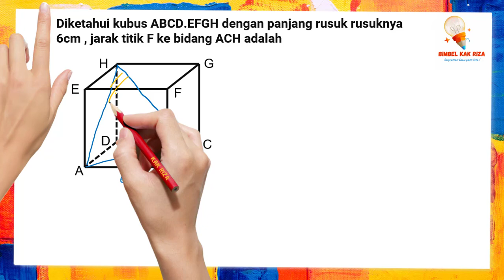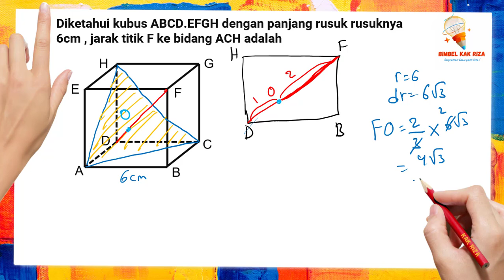Diketahui kubus ABCD.EFGH dengan panjang rusuk 6 cm. Jarak titik F ke bidang ACH adalah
📏 Menghitung Jarak Titik F ke Bidang ACH pada Kubus! 🔍

Halo, teman-teman matematika! 👋

Kali ini, kita akan menyelami soal geometri yang melibatkan jarak dari titik ke bidang dalam sebuah kubus. Diketahui kubus ABCD.EFGH dengan panjang rusuk 6 cm, dan pertanyaannya adalah: Berapa jarak dari titik F ke bidang ACH? 🤔

Apakah kamu merasa bingung bagaimana cara menghitung jarak ini? Jangan khawatir! Kak Riza akan membimbingmu melalui setiap langkah dengan penjelasan yang jelas dan mudah diikuti. Dari memahami struktur kubus hingga menerapkan metode yang tepat, video ini akan membantumu menyelesaikan soal ini dengan percaya diri. 📐

Kamu akan belajar bagaimana cara menentukan posisi bidang ACH dalam kubus dan bagaimana cara menghitung jarak dari titik F dengan tepat. Proses ini melibatkan beberapa konsep geometri yang mungkin baru bagi sebagian dari kita, dan Kak Riza akan menjelaskan semuanya dengan cara yang menarik dan mudah dipahami! 🎓

Apakah kamu bisa memprediksi hasilnya sebelum Kak Riza menjelaskan? Temukan jawabannya dan pelajari trik-trik geometri yang berguna untuk soal-soal lainnya! 🔍

Pastikan juga untuk menyalakan notifikasi agar selalu mendapatkan update terbaru dan tips belajar matematika yang bermanfaat! 🔔